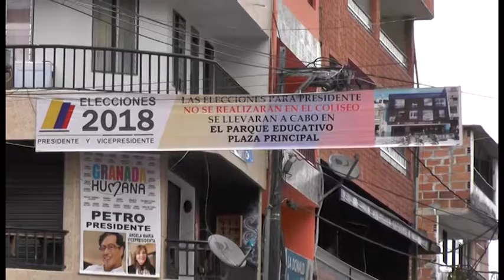5337 granadinos salieron a votar en la segunda vuelta presidencial